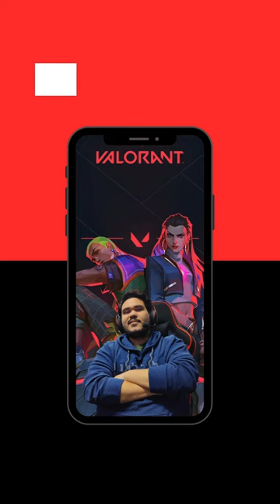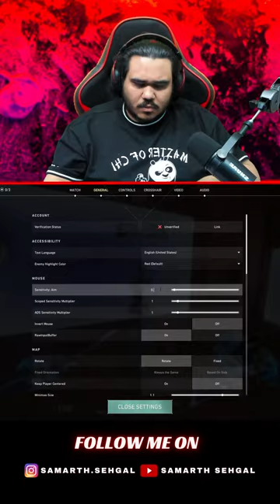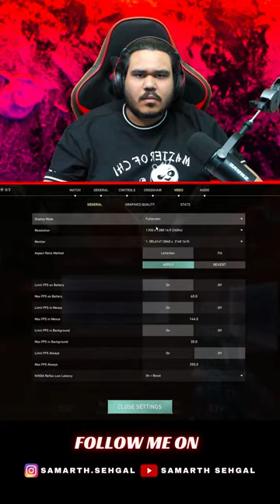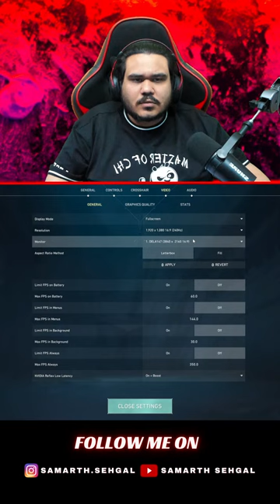Instalocking: "CLOVE" | Live Valorant Gameplay ~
I love to play games and thought to stream some just for fun xD
PC SPECS:-
CPU: 9th Gen Intel® Core™ i7-9700K
Motherboard: ASUS ROG Strix Z390-E Gaming Motherboard LGA1151
GPU: NVIDIA GeForce RTX 2080 Super Founders Edition
RAM: G.skill Trident Z Royal Gold Series 16GB (2x8GB) 4000 MHz DDR4
AIO: Deepcool GamerStorm Castle 360RGB V2 All In One 360mm CPU Liquid Cooler

Storage:
Internal Solid State Drive: Samsung 970 EVO Plus 1TB PCIe NVMe M.2 (2280)
Internal Hard Drive:  Seagate Barracuda 1TB 7200 RPM

Cabinet: Deepcool GamerStorm Macube 550 WH (ATX) Full Tower Cabinet With Tempered Glass Side Panel (White)
Monitor: Dell Alienware 27-inch (68.58cm) Full HD Gaming Monitor with HDMI and DP Ports, IPS Panel, 240Hz
Keyboard: HyperX Alloy Origins Red Switches
Mouse: Logitech G Pro Wireless
Mousepad: Corsair MM350 Extended X-Large, Anti-Fray Cloth Gaming Mouse Mat - Black
Headset : Logitech G Pro X
Mic: Razer Seiren Emote – Microphone with Emoticons
Webcam: Logitech Brio Stream Webcam, Ultra HD 4K Streaming Edition, 1080p/60fps Hyper-Fast